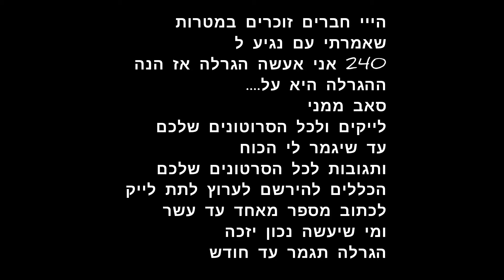הגרלה לכבוד 240 מנויים!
תשתפו! שווה!